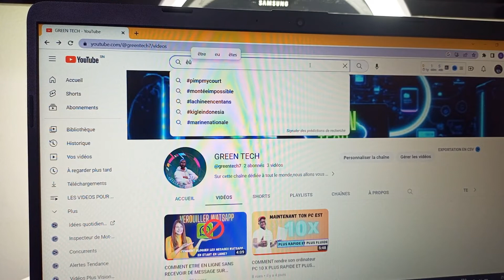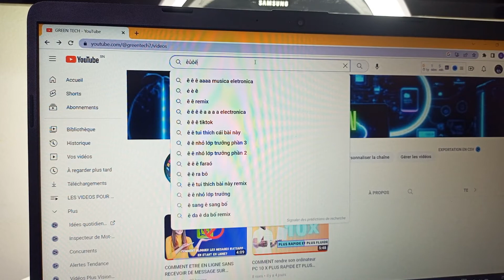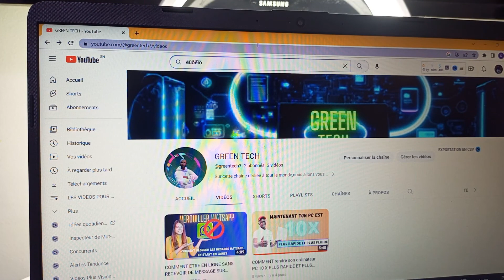COMMENT AVOIR L'ACCENT CIRCONFLEXE ET LE TRÉMA SUR TON CLAVIER D'ORDINATEUR ?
liens